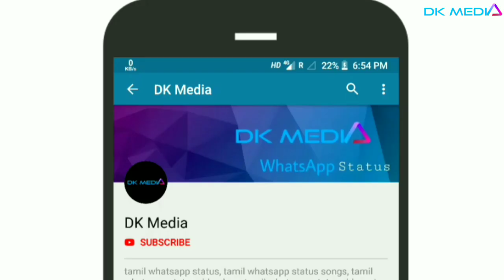WhatsApp Status Video Tamil WhatsApp Status Love Status Editer Ganesh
whatsapp status video   whatsapp status tamil   love song  Editer Ganesh

       Welcome to the Editer Ganesh channel. In this channel, I will upload different varieties of song,music, poem and videos. Watch and enjoy it. If you like the videos please support me and share  with friends.

Notes : No copyright video and song

                       Shere
                         and
                           Comments

a starting tamil songs
a tamil movie songs download
a tamil album songs download
yogi b tamil songs
yogi b tamil songs download
b.vasantha tamil songs
tamil songs for kids
tamil songs for ringtone download
tamil songs for wedding anniversary
f starting tamil songs
k g f tamil songs download
f m radio tamil songs online
love romantic songs bollywood
love romantic songs bollywood download
romantic love songs bollywood 2020
r&b romantic love songs
love romantic song codycross
love romantic cut songs tamil download
romantic love songs country
romantic love songs compilation
romantic love songs collection
romantic love songs classic
love romantic songs download mp3
love romantic songs download tamil
love romantic songs download telugu
love romantic songs download video
love romantic song dj
romantic love songs kannada download
romantic love songs karaoke
romantic love songs kannada share chat
romantic love song kumar sanu
romantic love korean song
love romantic songs lyrics
love romantic song lyrics hindi
love romantic song lyrics bollywood
old love romantic song lyrics
romantic love songs malayalam lyricstamil whatsapp status download
tamil whatsapp status video download 2020
tamil whatsapp status song
tamil whatsapp status app download apk
tamil whatsapp status appa